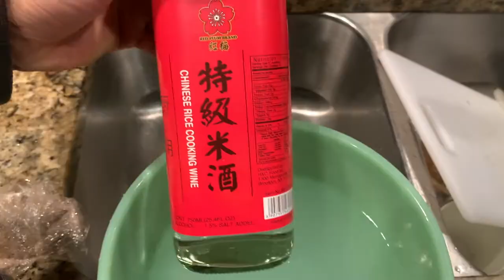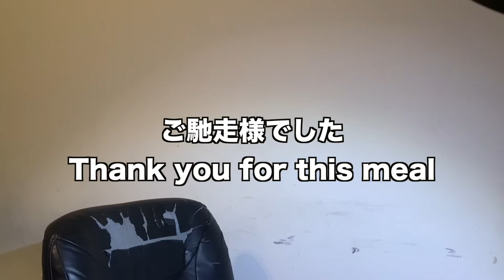Cooking Common Carp Roe (Caviar)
This Common Carp roe (Caviar) was amazing! And also very cheap! I recommend y'all try it! you can find Carp at your local farmers market. The ones with the fatter bellies are likely to be carrying roe. This is a gem and everyone should try this!